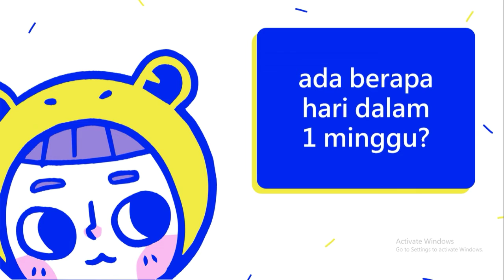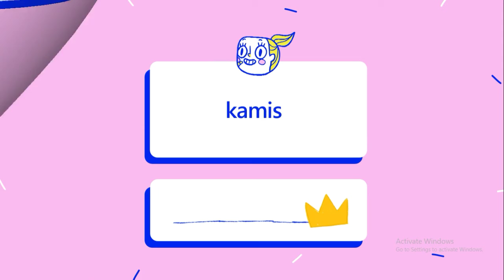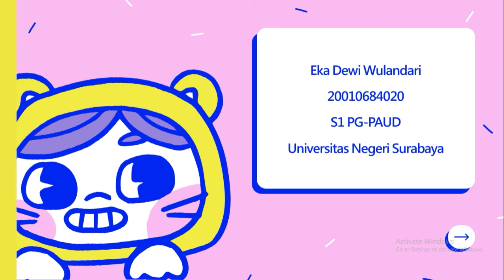Mengenal Nama-Nama Hari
Eka Dewi Wulandari

Video pembelajaran Anak Usia Dini dengan tema "Nama-nama Hari" untuk memenuhi tugas mata kuliah Media dan Sumber Belajar AUD yang diampu oleh ibu Sri Widayati, S.Pd., M.Pd.